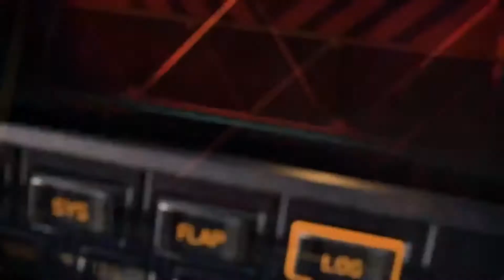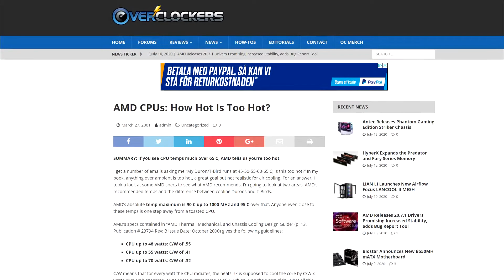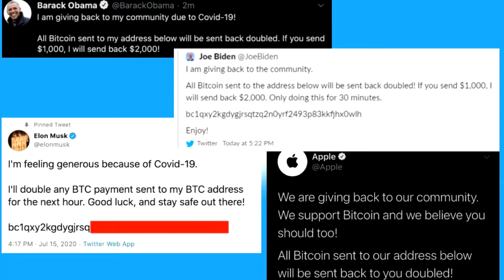NEW XBox Series X Games + Intel Struggling + YouTube SUED?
Welcome to Quick Tech News, where we keep you updated in the world of tech without wasting your time.

Yesterday Microsoft held an event to show off some of the new titles for its upcoming Xbox Series X console.

Intel has announced more bad news. They’ve apparently encountered some issues with their upcoming 7nm process which will delay the next generation of chips.

Apple co-founder Steve Wozniak is suing YouTube on the grounds that the platform has ignored his requests several times to take down fake bitcoin giveaways using his name.